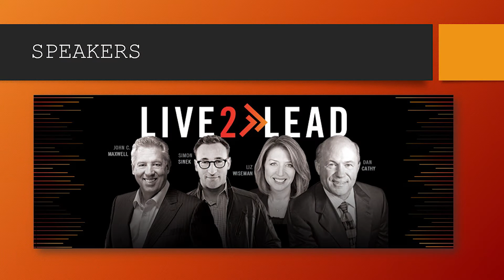Live2Lead Executive Conference Preview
Here's some information on the upcoming Live2Lead Conference hosted by Chris Fuller!